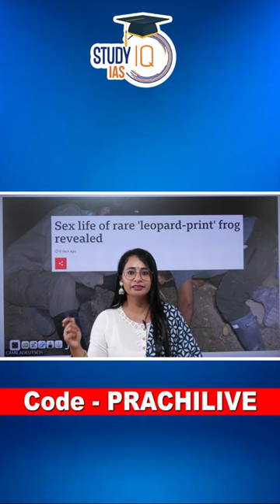Rare leopard-print frog discovered by Scientist | IUCN | UPSC GS 3 Environment